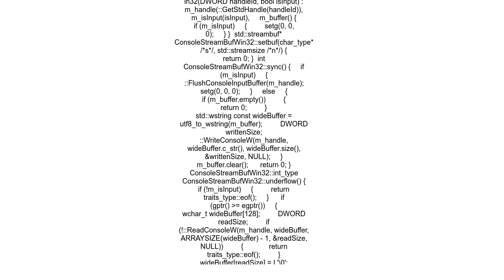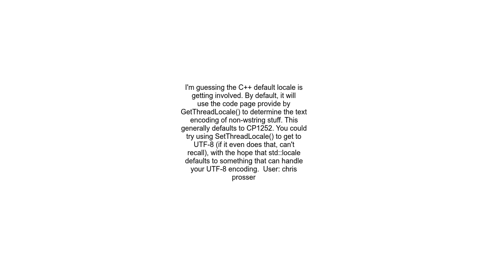UTF 8 output on Windows console